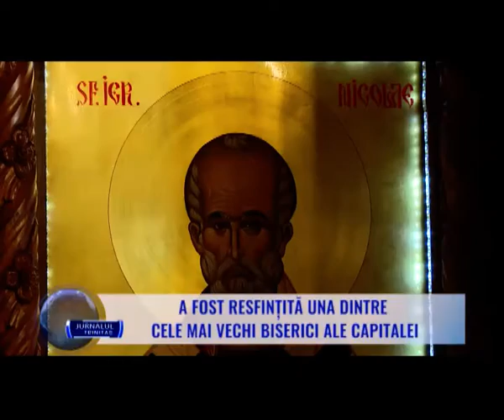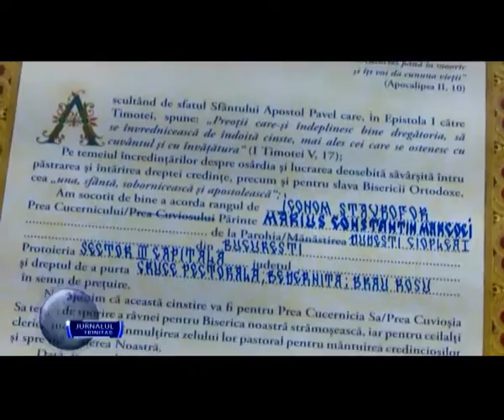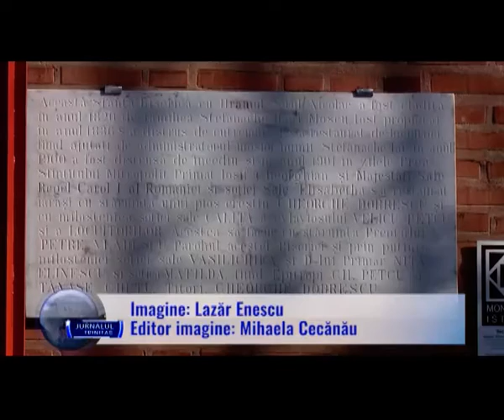A fost resfințită una dintre cele mai vechi biserici ale Capitalei